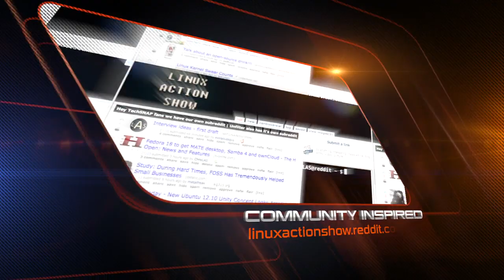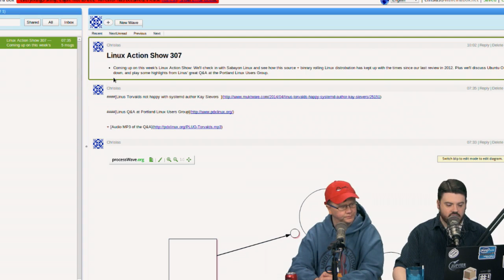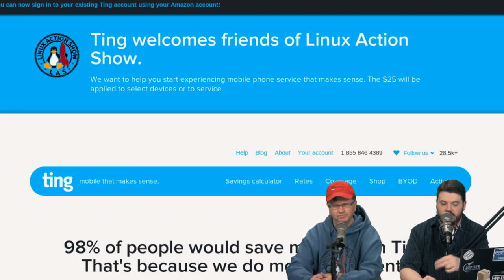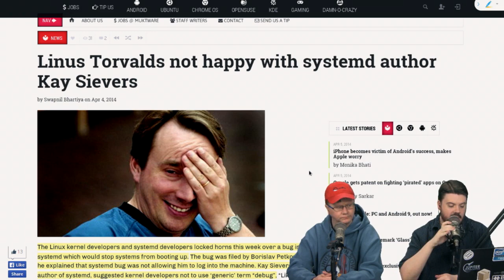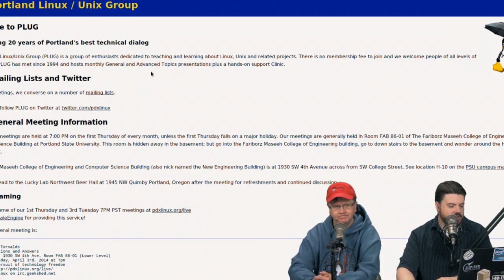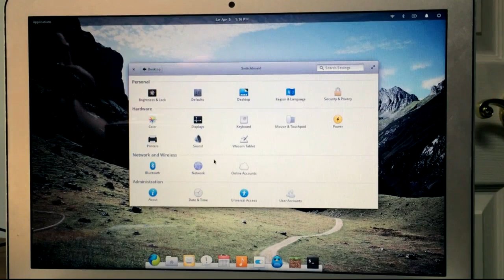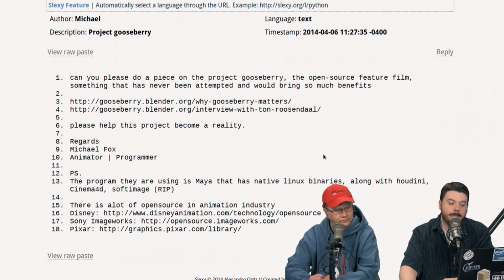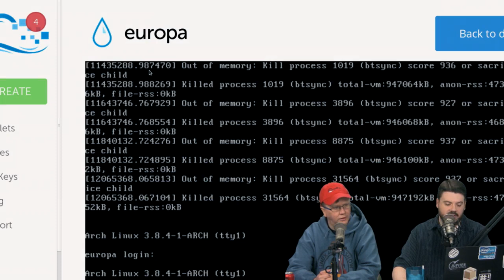Sabayon Revisited | Linux Action Show Episode 307 (s31e07)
We revisit Sabayon Linux, a Gentoo based rolling distribution. Find out the how this distribution has leapfrogged the competition, and where we feel it could use some extra work.

Plus highlights from Linus recent Q&A, Ubuntu One shuts down, XP's death is near...